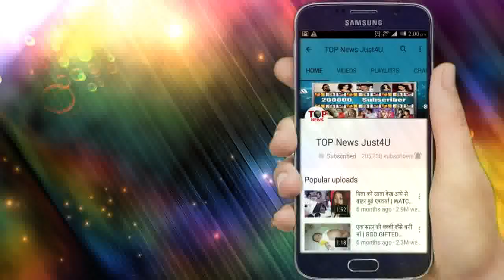YRKKH|| UPCOMING DETAILS || 13 AUG,2019 || NAIRA को देखकर KARTIK ने लिया यह बड़ा फैसला